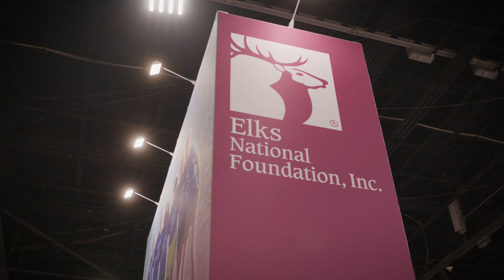Elks National Foundation: In the Service of Mankind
Together, we can build stronger communities.

In 1928, past National President John F. Malley had a dream for the future of Elkdom. He wanted to build a "more stately mansion" with a dome so vast it could cover the entire country. His idea became the Elks National Foundation, the charitable arm of the Benevolent and Protective Order of Elks.

For more than 90 years, the ENF has been helping youth develop lifelong skills, sending students to college, meeting the needs of veterans, and funding projects to meet the needs in areas where Elks live and work. Become a part of Malley's army for the service of mankind.